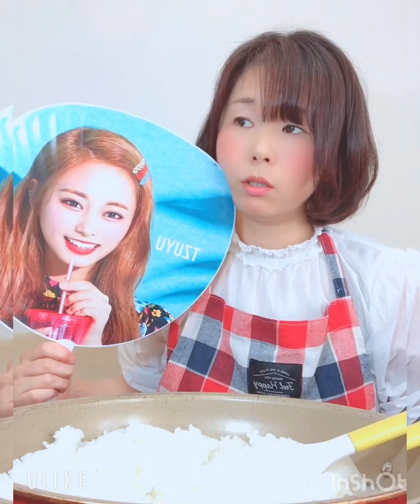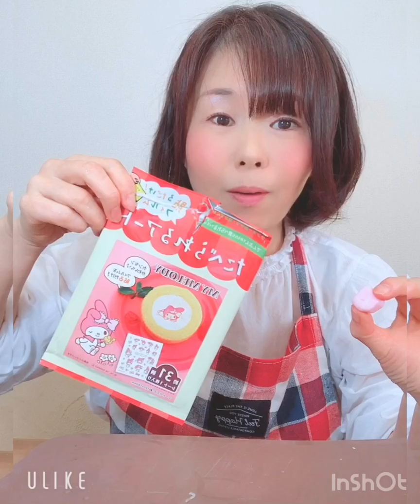ディズニーキャラクター ダッフィーのお友達 クッキー・アンのひなまつりちらし寿司作ってみた(*Ü*)ﾉ"✮料理動画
娘が幼いときから毎年ひなまつりにキャラクターちらし寿司を作ってます。今年はディズニーキャラクターの新キャラ クッキー・アンちゃんを作ってみました。最後まで見て頂けたら嬉しく思います。